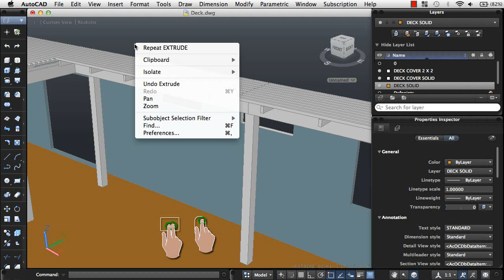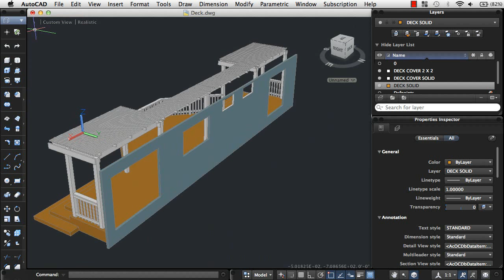Use Gestures to Navigate a Drawing: AutoCAD 2013 for Mac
AutoCAD for Mac supports gestures for the Magic Mouse and trackpad to zoom and pan within a drawing window. This video provides a brief overview of using gestures in AutoCAD for Mac.